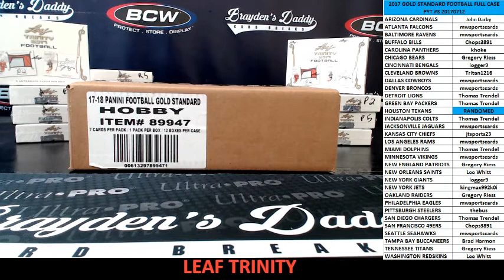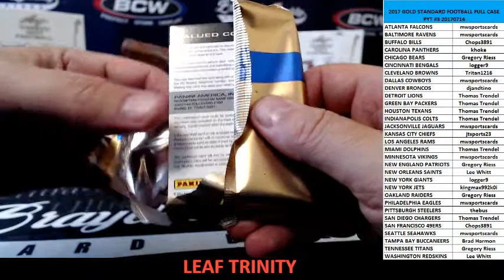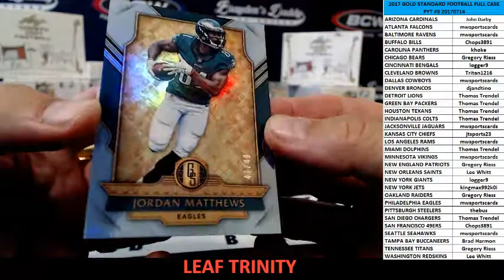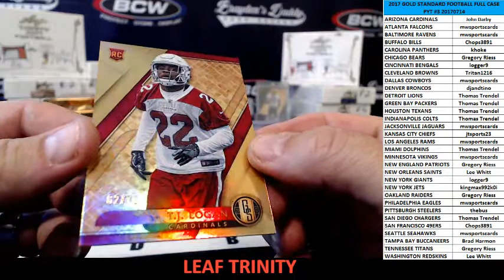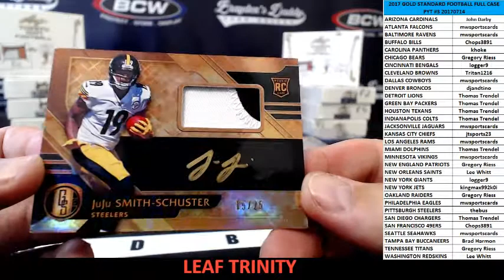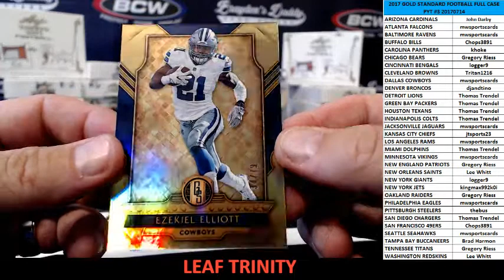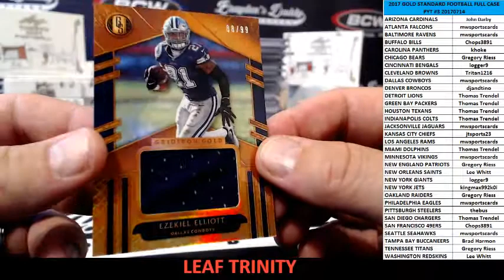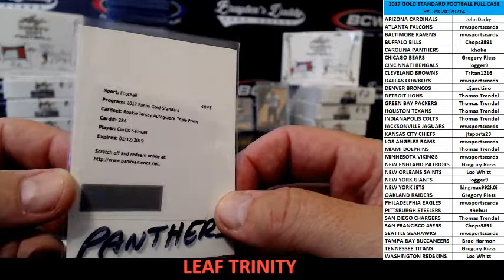2017 GOLD STANDARD FOOTBALL FULL CASE PYT #3 JULY 14, 2017